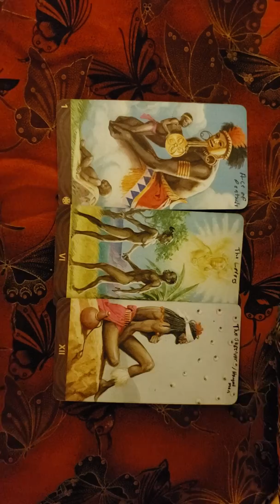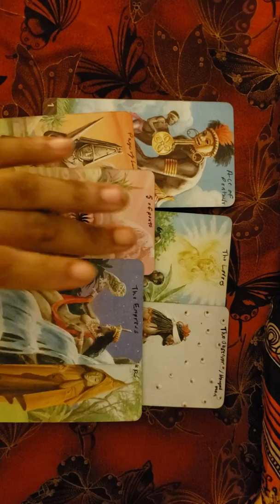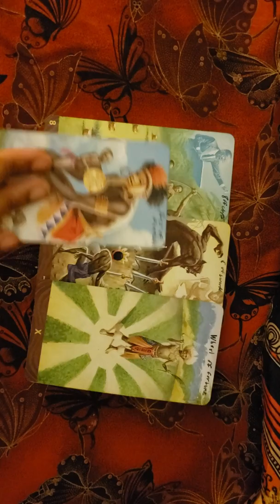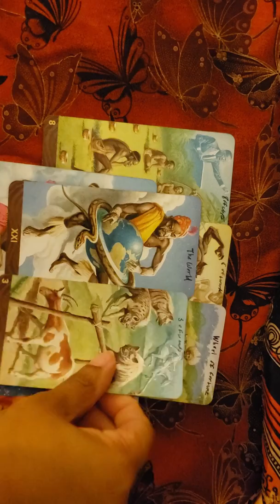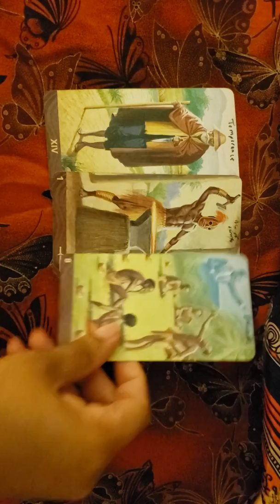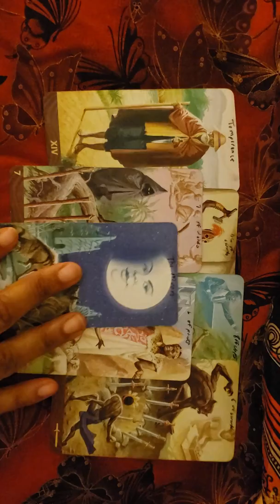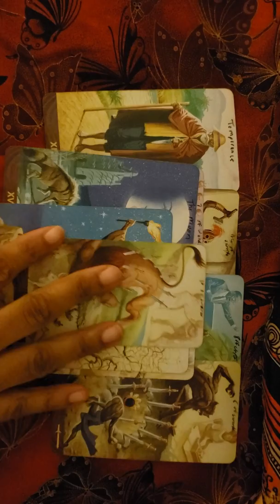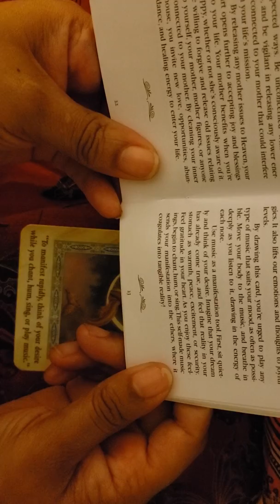December 2019 🎄 Leo Readings~Let go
General career love